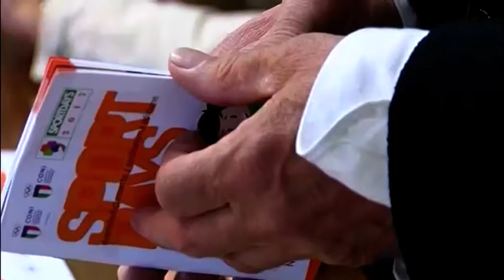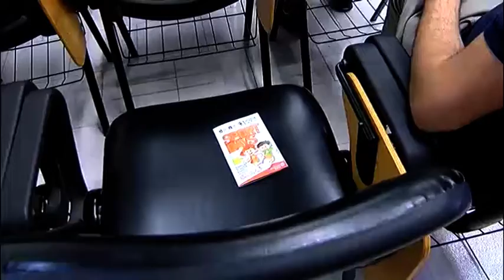Sportdays 2017: dal 1 al 20 giugno sport e sociale al Campo Coni e diretta tv sulle nostre frequenze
Dal 1 al 20 giugno la 16esima edizione di Sportdays al Campo Scuola Coni di Avellino. Sportdays 2017 andrà in onda tutti i giorni in diretta dalle 18 alle 20 su Prima Tivvù e Telenostra.